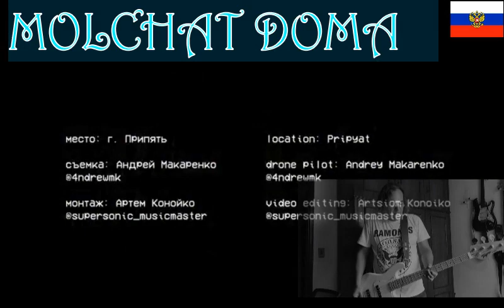Molchat Doma - Volny (COVER)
GOTHICWAVE